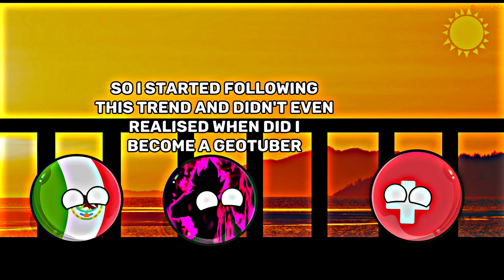[GOODBYE]👋😅👾 || [I AM QUITTING]🥵🥶⚔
Hi Guys I Am Anime Versus. I used to make countries Nutshell videos

Support new geotubers and also some old ones like-

Countryballs, the internet's most endearing and captivating phenomenon, have taken the world by storm with their quirky charm and humor! 🌍🇺🇸🇨🇳
Imagine a globe where countries aren't just boring shapes on a map but vibrant characters with unique personalities, stereotypes, and a penchant for global diplomacy in the quirkiest way possible. These charming, circular icons are the brainchild of internet culture, making political satire more accessible, hilarious, and oddly heartwarming.
Whether you're into international politics or just looking for a good laugh, Countryballs have something for everyone! They've conquered the internet with their relatable jokes, clever wordplay, and tongue-in-cheek humor. From Polandball's potato obsession to the USA's cowboy bravado and Russiait's vodka-fueled adventures, you'll find yourself laughing out loud as these nations play out their "politics" in the most absurd and entertaining fashion.
The appeal of Countryballs isn't limited to just one group. Young or old, from any corner of the world, these spherical representations of countries transcend language barriers to connect people through humor. They teach us that laughter can be a universal language and remind us that even the most complex international issues can be made more understandable and approachable through humor.
So, dive into the world of Countryballs, where nations don't just discuss politics; they wear it on their round sleeves, bringing joy and unity to our online world. You won't be able to resist joining the millions of fans who eagerly await the next laugh-inducing installment of this global phenomenon. Embrace the hilarity, explore the stereotypes, and discover a new way to appreciate the world's diversity and quirks through the playful eyes of Countryballs! 🌏😂🌐
Countryballs, the internet's most beloved and unexpected cultural export, are here to turn geopolitics into a rollicking comedy that unites people around the globe! 🌍🇮🇹🇯🇵
In a world that often takes itself too seriously, Countryballs offer a refreshing dose of humor and satire that's impossible to resist. Picture this: countries as lovable, endearing characters with distinctive personalities and, well, some rather amusing stereotypes. It's as if the United Nations decided to host a worldwide comedy show!
From the misadventures of Italy, whose eternal quest for pizza and pasta is legendary, to Japan's kawaii charm, these little spherical heroes bring global diplomacy to life in the most whimsical way imaginable. Their antics know no bounds, and they often find themselves in hilarious predicaments, defying the conventions of international politics with their charming absurdity.
The magic of Countryballs is their ability to transcend borders, languages, and cultural differences, and connect people through laughter. Whether you're a history buff, a political junkie, or just in need of a good chuckle, Countryballs deliver humor in a way that no traditional atlas ever could. They serve as a reminder that even in the most complex global issues, there's room for levity and understanding.
So, dive into the wacky world of Countryballs, where the globe is your playground and nations are your playmates. You'll find yourself hooked on their hilarious escapades, and you'll soon join the ranks of millions around the world who eagerly anticipate each new installment of this international sensation. Embrace the laughter, embrace the unity, and embrace the quirky world of Countryballs! 🌏😄🌐Countryballs, the internet's most beloved and unexpected cultural export, are here to turn geopolitics into a rollicking comedy that unites people around the globe! 🌍🇮🇹🇯🇵
From the misadventures of Italy.